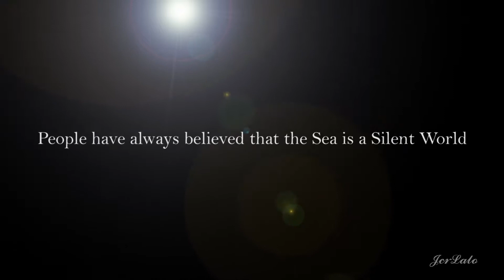OG Picoty 2018 shortfilm Finalist SILENCE